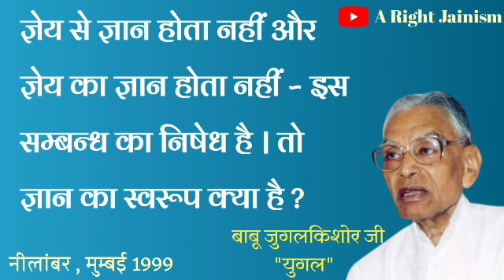ज्ञेय से ज्ञान होतानहीं और ज्ञेय का ज्ञान होतानहीं~इस सम्बन्ध का निषेध हैतो ज्ञान का स्वरूप क्या है?